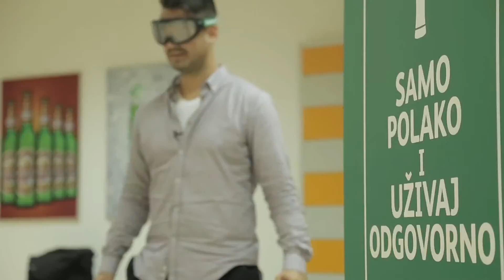HEINEKEN Hrvatska: Dan odgovorne konzumacije 2016.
Zaposlenici kompanije HEINEKEN Hrvatska obilježili su Dan odgovorne konzumacije.